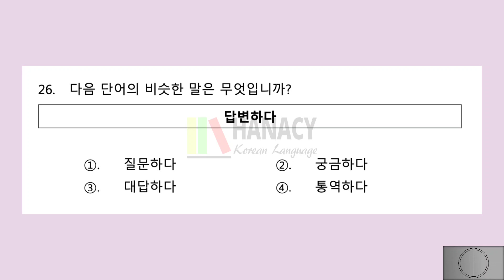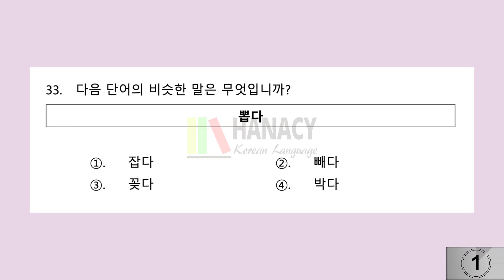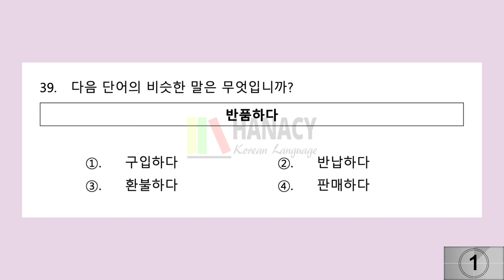ဆင်တူစကားလုံးများ (မေးခွန်းပုံစံနှင့် မီးနင်းများ) 비슷한 말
ဆင်တူစကားလုံးများ (비슷한 말) မေးခွန်းပုံစံလေးနဲ့ မှတ်လို့လွယ်အောင် တင်ပေးထားပါတယ်။

မင်္ဂလာပါခင်ဗျာ... Hanacy Korean Language Channel ကနေ ကြိုဆိုပါတယ် ခင်ဗျာ

ကျွန်တော်တို့ တစ်ပတ်မှာ အနည်းဆုံး သင်ခန်းစာ ဗီဒီယို ၂ ခု တင်ပေးသွားပါ့မယ်။

မိတ်ဆွေတို့ရဲ့ အမြင်နဲ့ အကြံညဏ်လေးတွေလည်း comments မှာရေးပေးခဲ့ပါခင်ဗျာ။